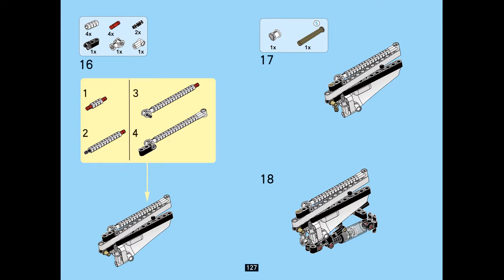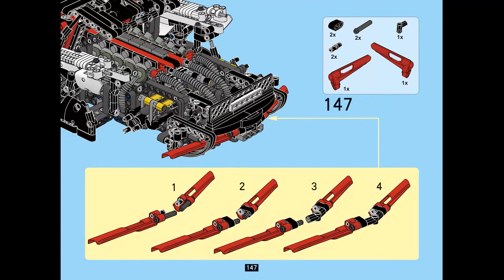Instruction for Lepin 23006 White speed sport car p. 120-149